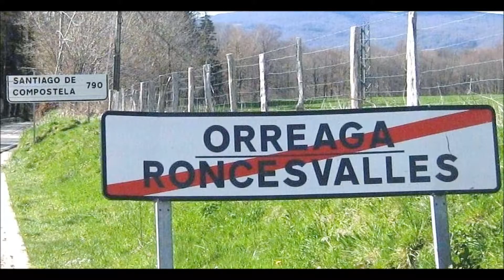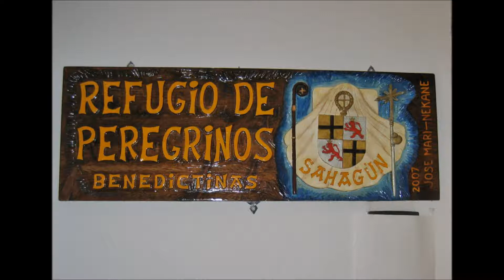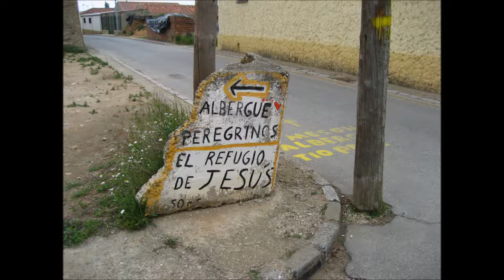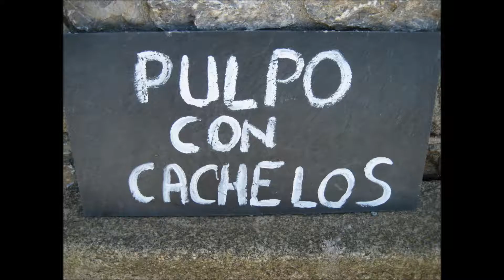Le Chemin de Saint Jacques de Compostelle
Jakobsweg Camino Frances, pèlerinage, santiago